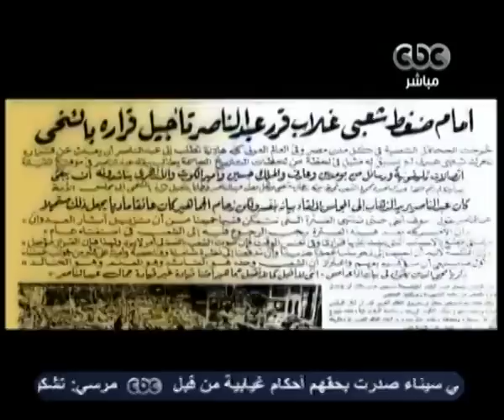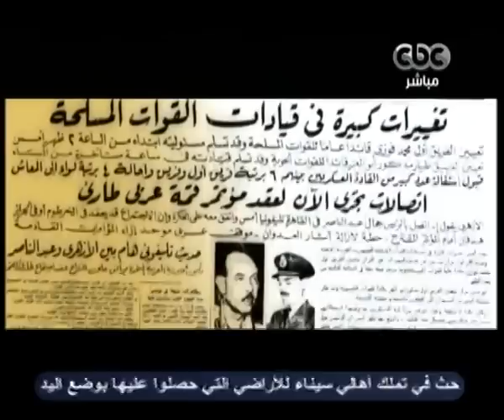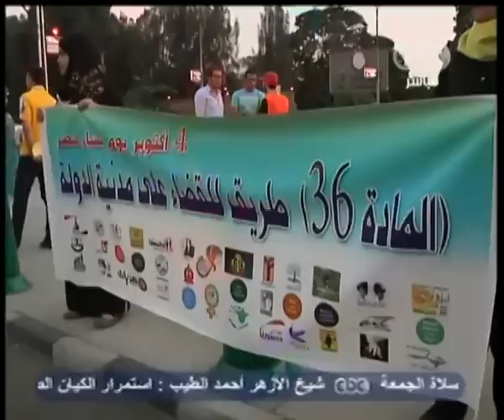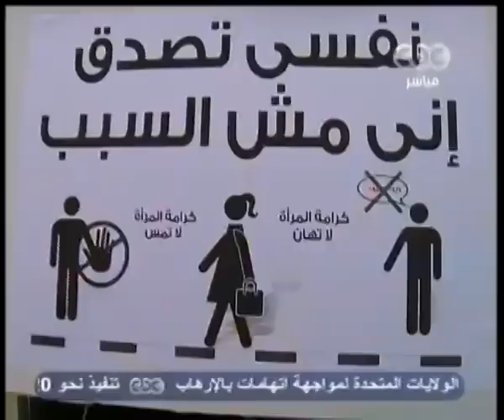ممكن -ماذا يعرف الشباب عن حرب اكتوبر